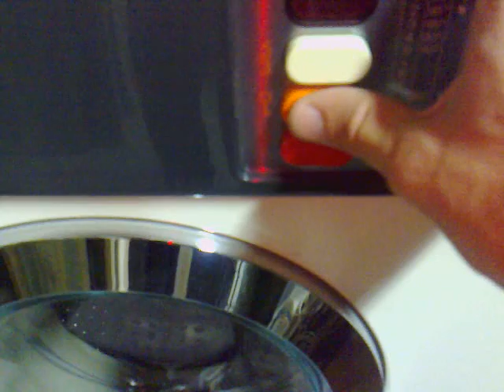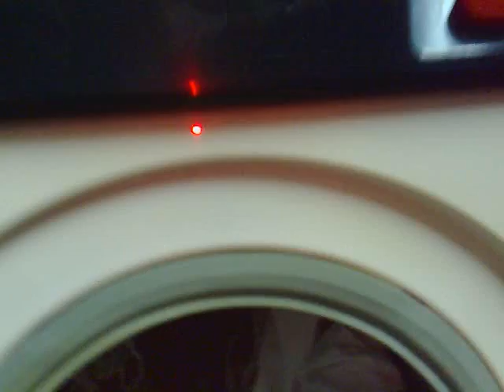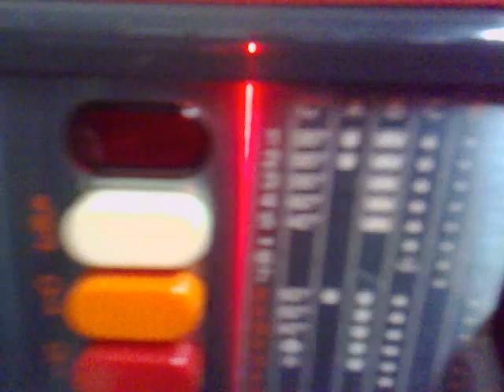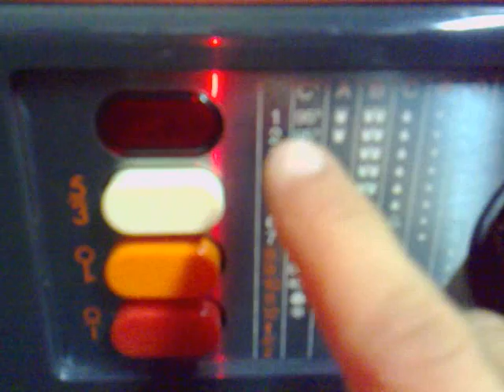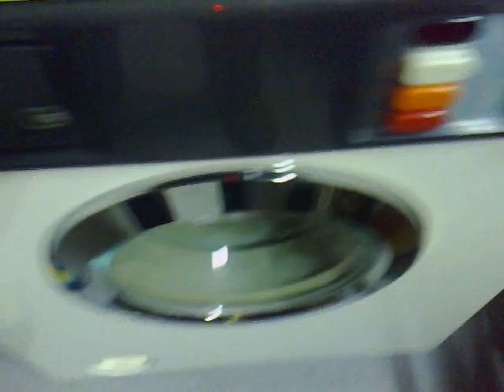Candy 137 1978 Carico 240809